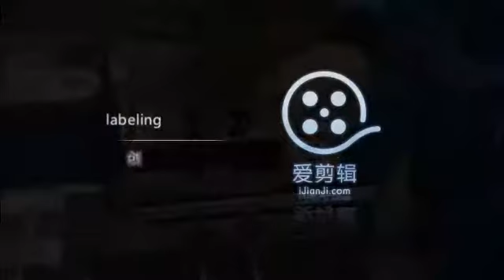plastic round bottle labeling machine